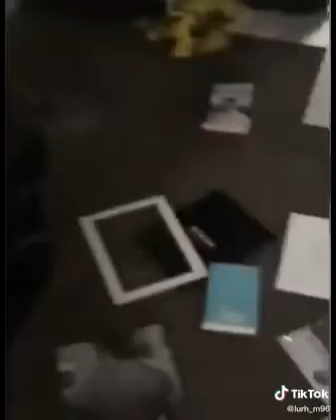New Video of SA rapper AkA fighting with His girlfriend Anele Tembe aka Nelli